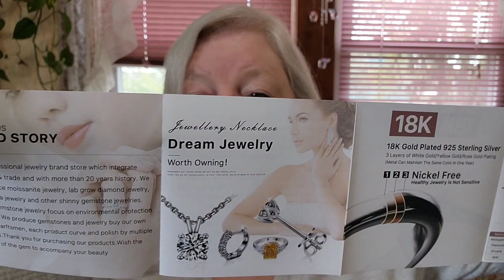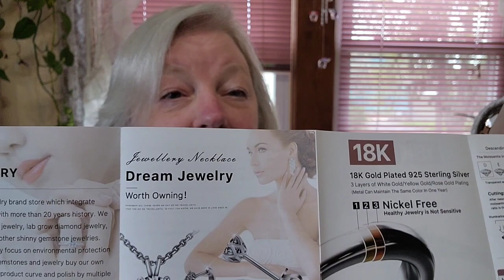Provence Jewerly!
Hello Everyone,
Happy  Hooking,
Lynette